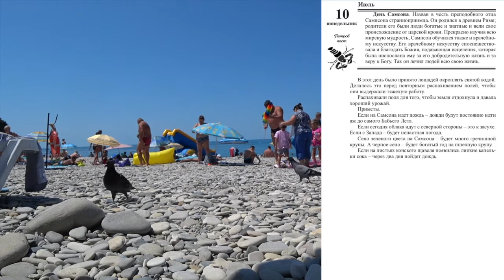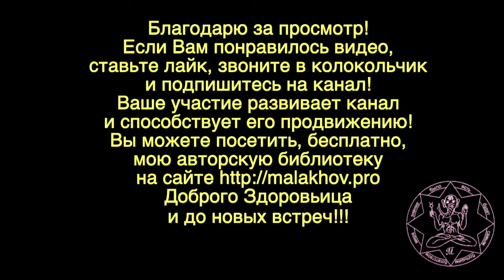10 июля. ЛУННЫЙ КАЛЕНДАРЬ, НАРОДНЫЕ ПРИМЕТЫ, ПРОГНОЗ ПОГОДЫ.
10 июля. ЛУННЫЙ КАЛЕНДАРЬ, НАРОДНЫЕ ПРИМЕТЫ, ПРОГНОЗ ПОГОДЫ.